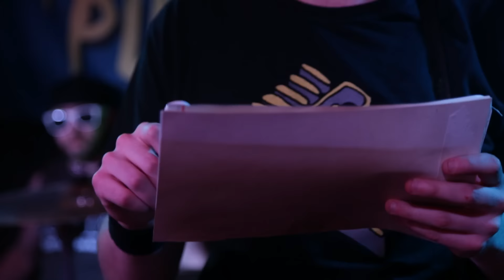The Octopussys - Don't Call Me Shirley (Official Videoclip)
The Octopussys - Don't Call Me Shirley
From the album: Leagues Below (Funtime Records & No Panic Records)

Filmed and Edited: Bart Peeters

Lyrics:
Was at my parents’ house, went to the basement
And what I found was surely nothing less than greatness
A dusty VCR and all my 80's tapes
Ghostbusters Goonies, Die Hard and the Terminator

Get out my hat and whip and start the exploration
Fast Times at Ridgemont High

Ferris Bueller, come and pick me up
I hate detention, but I really love the breakfast club
Please don't feed me after midnight
Don't call me Shirley

Even nerds can get revenge and did you know that
werewolves play basketball

And now it sucks so hard that I'm all grown up
I cannot call my friends to play my all-time favorite scenes of
Back to the Future and ride my hoverboard
Or use my feet to play songs on the toy stores' big piano

And now it's time to come home from imaginationland
But wait I shrunk the kids

These 80's movies make me feel like everything's alright